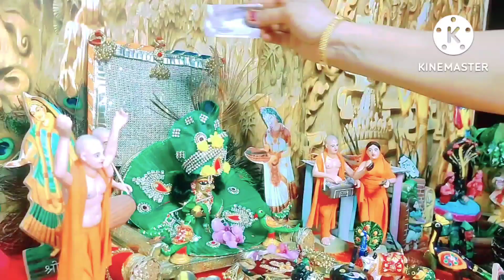कैसे मनाए लड्डूगोपाल जी की छटीIl क्या भोग लगाए!laddugopal chatti celibration#manukekanhaji#video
कैसे मनाए लड्डू गोपाल जी की छटी!और क्या भोग लगाए!manukekanhaji